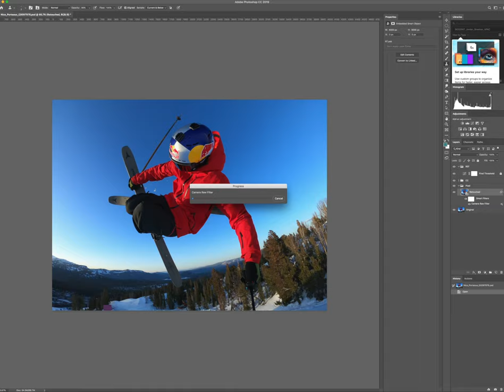GoPro Shoot: Nico Porteous in Mammoth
Daylight was running low but that didn't stop Nico from going big off a 70+ foot kicker. His last run of the night was a right cork three which turned out to be $$$.